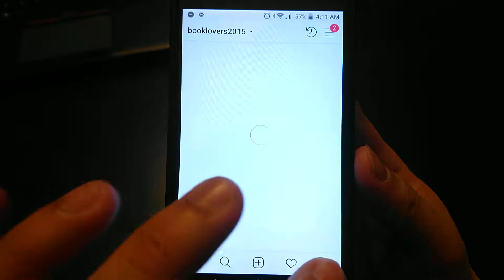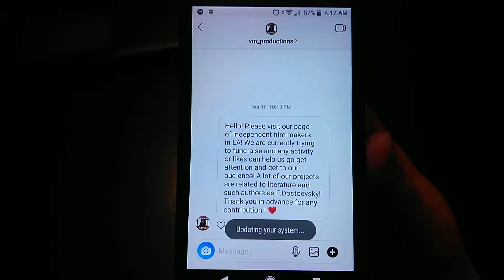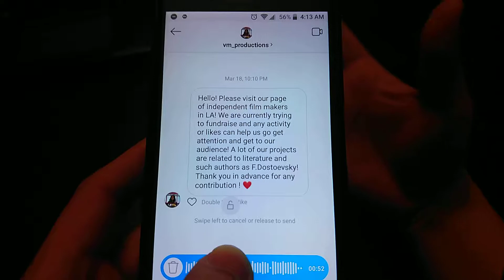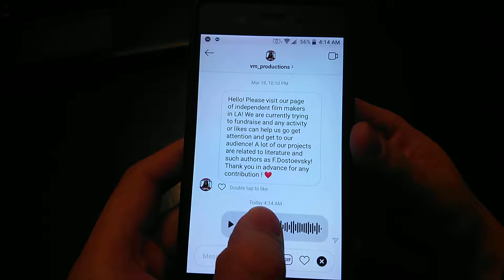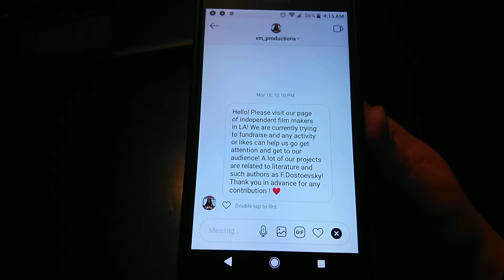Tính Năng Mới "Voice Message" Trong Instagram 2019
Công nghệ càng ngày càng thay đổi, các bạn cần cập nhật theo thời gian và biết nhiều hơn.